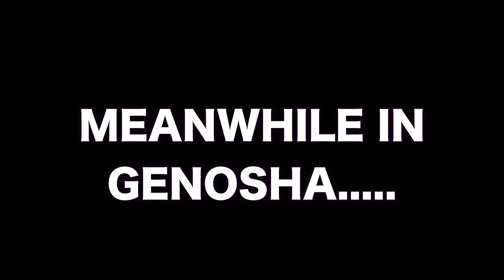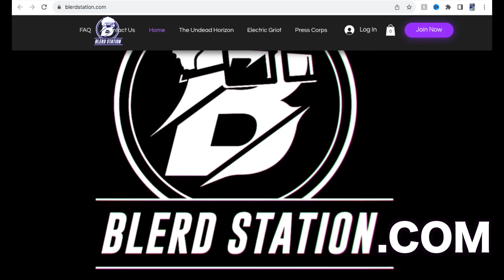If I Was In X Men 97